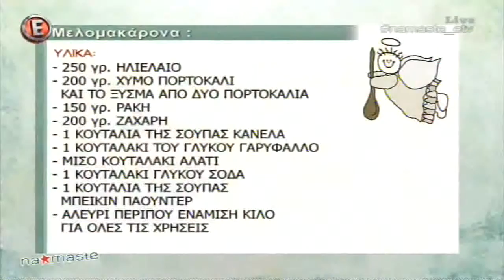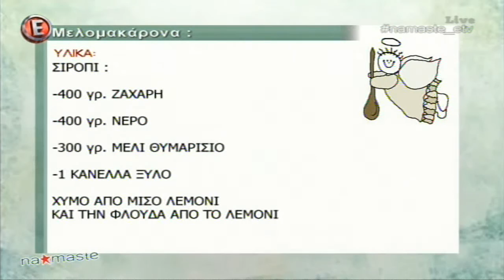Φτιάξτε μαζί μας νόστιμα μελομακάρονα - "NaMaSte" 3/12/15